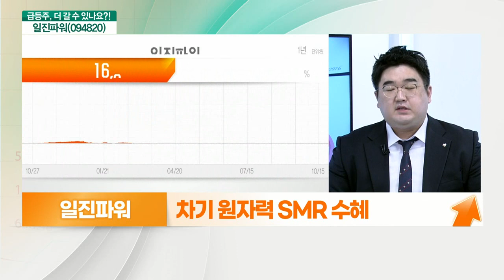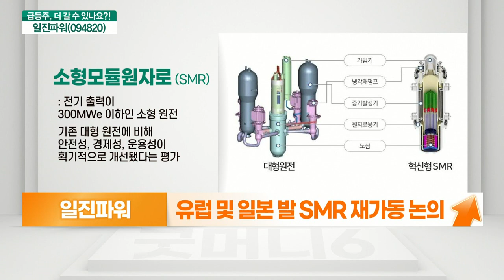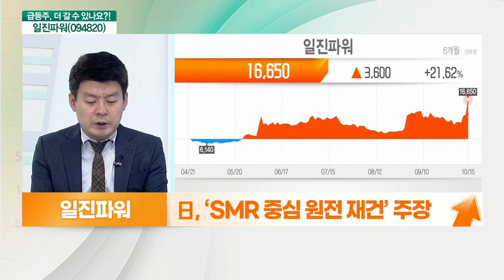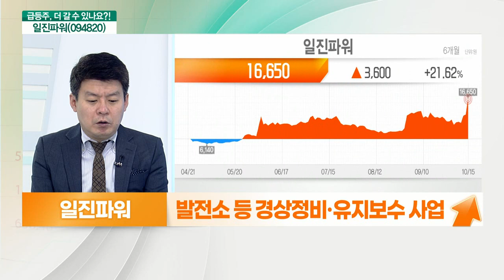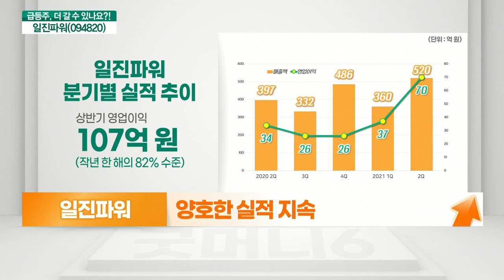일진파워(094820)... 차기 원자력 SMR 수혜, 양호한 실적 지속_기대해도 괜찮아 (20211018)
일진파워(094820) 더 간다
- 차기 원자력 SMR 수혜
- 원유·천연가스 급등… 원자력 관심 증가
- 유럽 및 일본 발 SMR 재가동 논의
- 신한울원전 건설 재개 ‘100만 인 서명’ 돌파
- 한국원자력연구원 주요 연구 파트너

- 日, ‘SMR 중심 원전 재건’ 주장
- 발전소 등 경상정비·유지 보수 사업
- 한국기계연구원과 수소액화플랜트 설계 용역 계약
- 양호한 실적 지속